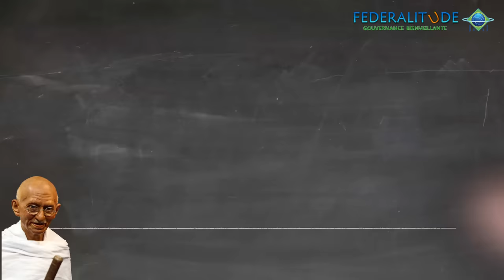🌞 Gardez Espoir | Tout arrive en son temps 🌝 Mahatma Gandhi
TOUT ARRIVE EN SON TEMPS. A condition de respecter des principes simples : Effort, Patience et Détermination ; Ancrage dans le Moment présent, Psychologie et Gestion des émotions ; Amour, Liberté et don de soi ; Allégresse, Estime de soi et Confiance en soi ; Travail et Conscience professionnelle ; Espoir et Combativité.
➡️ MONDE EXTERIEUR VS MONDE INTERIEUR : Ce qui est à l’extérieur est le reflet de ce qui est l’intérieur. Ce qui est sous nos pieds est comme ce qui est dans notre tête. | Il ne peut y avoir de changement collectif sans un changement individuel profond. | Pour être en harmonie avec les autres, il faut commencer par l’être avec soi-même.
🟠 VIDEOS A REGARDER
▶️ CONTACTS, INFOS ET SOUTIEN
Découvrir les livres et vidéos de Gandhi
Mon chemin de paix
Gandhi [Vidéo Édition Single]
Gandhi (Video)
Autobiographie ou mes expériences de vérité
▶️  PLAYLISTS YOUTUBE
Pour votre amélioration personnelle
▶️ LES CHAÎNES REGARDEES
​ @Sadhguru Français
​ @Sud Radio
​ @France Culture
​ @TEDx Talks
​ @SONNY COURT
Il y a de tout pour tout le monde !
▶️   CONTENU
1. This video has no negative impact on the original works (It would actually be positive for them)
2. This video is also for teaching purposes.
3. It is not transformative in nature.
4. I only used bits and pieces of videos to get the point across where necessary.